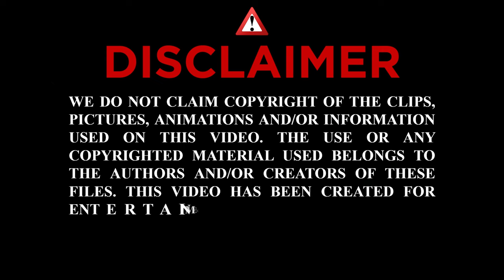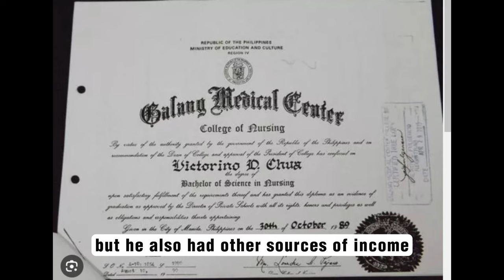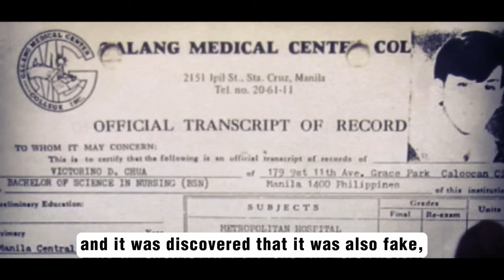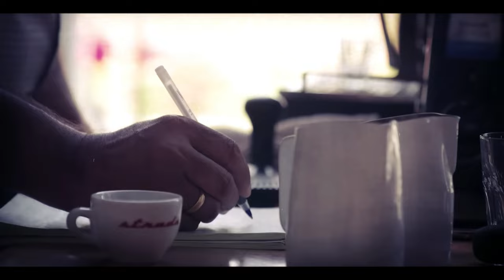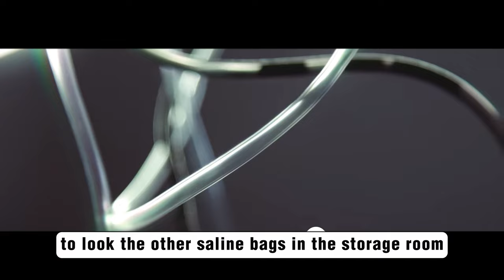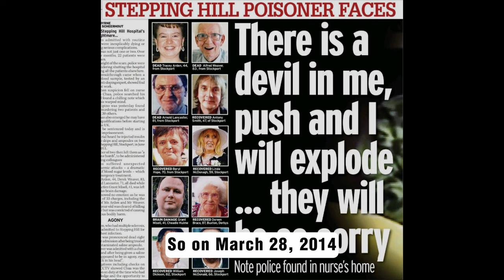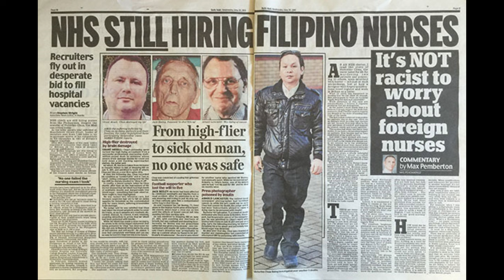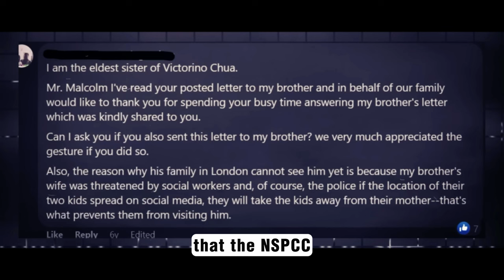THE FILIPINO NURSE THAT SHOCKED THE UNITED KINGDOM! l VICTORINO CHUA l Throwback Crime Stories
In this video, we will look back at the gruesome case of the UK Filipino Nurse in the United Kingdom who is infamously called the ANGEL OF DEATH that shocked the world who murdered and poisoned his patients with insulin and was sentenced for life time imprisonment.